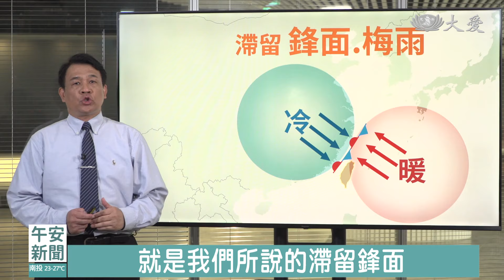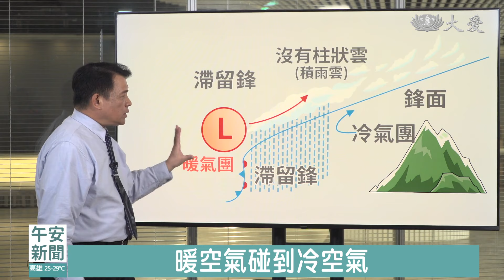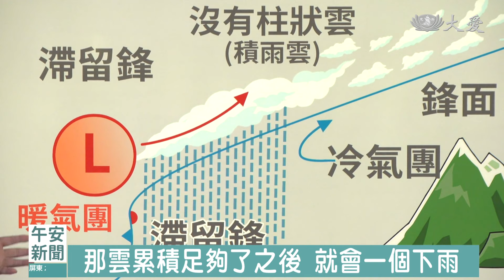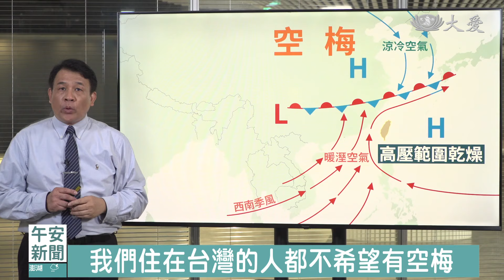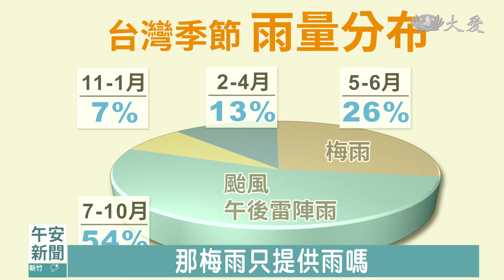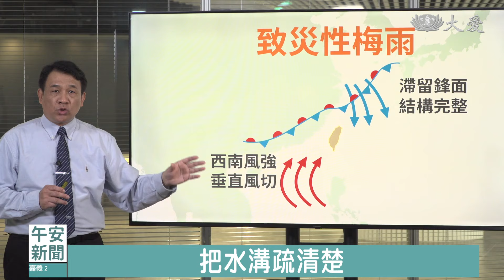毛正氣博士開講── 梅雨來不來 只有天知道？｜大愛新聞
每逢周三，大愛午安新聞，都會由資深氣象專家 毛正氣博士，帶著我們長知識。今天適逢梅雨季 第一道鋒面報到，請毛博士為我們解說。